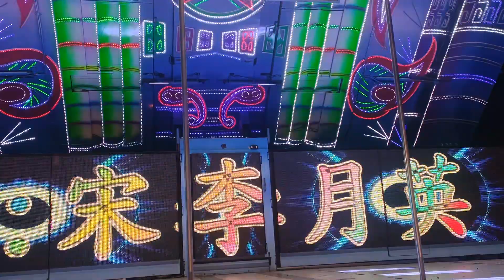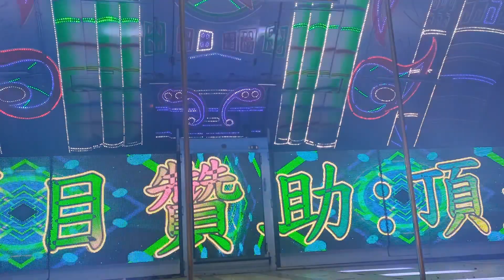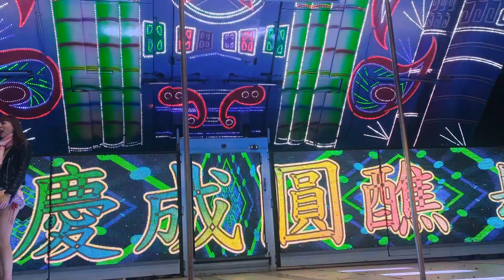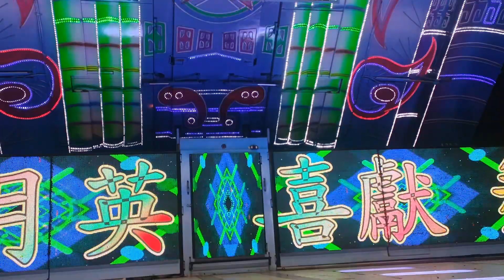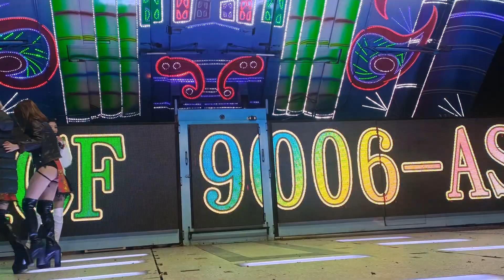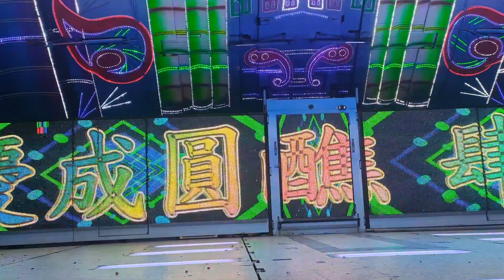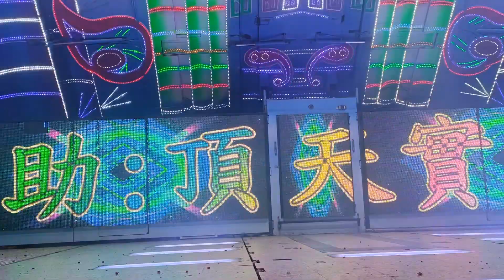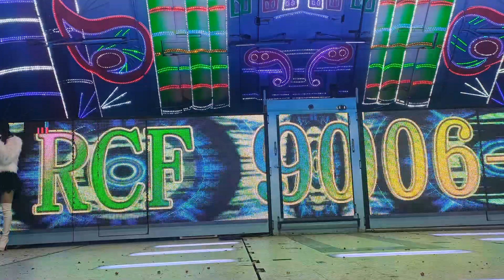2022年12月18日平鎮褒忠祠義民廟慶成祈安五朝圓醮6